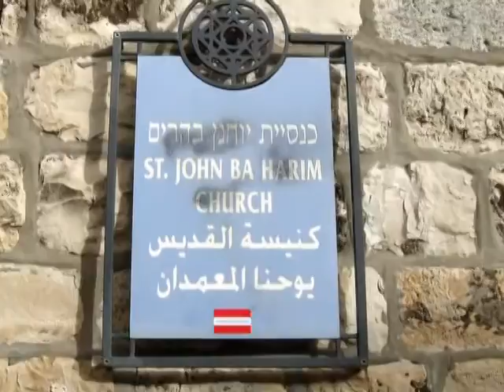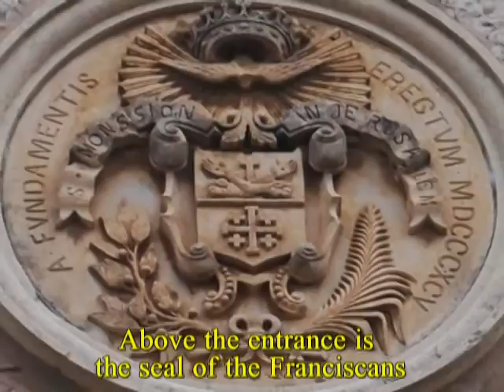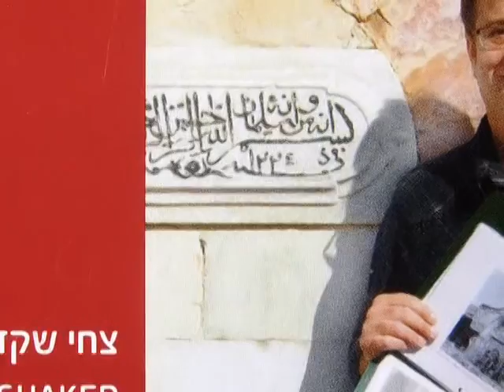Ein Kerem Jerusalem Israel - St John the Baptist in the Mountains church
According to Christian tradition, John the Baptist was born in Ein Kerem, leading to the establishment of many churches and monasteries. According to the Bible, Mary went "into the hill country, to a city of Judah"[8] when she visited the home of Zechariah and Elizabeth. Theodosius (530) says that the distance from Jerusalem to the place where Elizabeth, the mother of John the Baptist, lived is five miles. The Jerusalem Calendar (dated before 638) mentions the village by name as the place of a festival in memory of Elizabeth celebrated on the twenty-eighth of August.[9] The Anglo Saxon Saewulf on pilgrimage to Palestine in 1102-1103 wrote of a monastery in the area of Ein Karim dedicated to St. Sabas where 300 monks had been "slain by Saracens.[10] The site of the crusader church was purchased by Father Thomas of Novaria in 1621. In 1672 the Franciscan order received a Firman from the Ottoman Sultan and 'large sums of mon[ies]' were expended in an extensive rebuilding programme. There are two churches by this name in Ein Kerem. One is a Catholic church built in the second half of the 19th century on the remnants of earlier Byzantine and Crusader churches. Inside are the remains of an ancient mosaic floor and a cave where, according to Christian tradition, John the Baptist was born. Additionally some remnants below the infrastructure of the building suggests the presence of Mikve a Jewish baptism bath that is dated to the 2nd temple period. The church is mentioned in the Book of the Demonstration, attributed to Eutychius of Alexandria (940): "The church of Bayt Zakariya in the district of Aelia bears witness to the visit of Mary to her kinswoman Elizabeth."

The church has been in the hands of the Franciscans since 1674. In 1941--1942 they conducted excavations in the area immediately west of the church and the adjoining monastery. Several rock-cut chambers and graves were found, as well as wine presses with mosaic floors and small chapels with mosaic tiling. The southern rock-cut chamber contained pottery of a type found elsewhere in Jerusalem, probably from the first century CE.[14]

The other is an Eastern Orthodox church built in 1894, also on the remnants of an ancient church